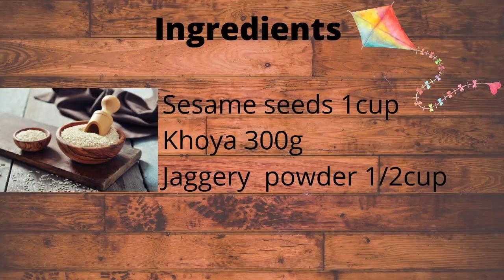Til Ke Laddu/तिल गुड़ के लड्डू | Easy & Winter Special Recipe| Laddu for Lohri & Makar Sankranti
Til and Gur Laddu
Ingredients
Sesame seeds/Til 1cup
Khoya 300g

Instructions
Roast sesame seeds on low flame till fragrant and remove them on a plate .
Grind or crush halt of the seeds, set aside for later use.
Roast khoya on medium flame till golden brown.
In a big plate add all the seeds and khoya. Now add jaggery powder and combine well with the help of spatula at first to avoid burn.
When the mix is in bearable temperature by hand start making laddu and let then set for about an hour, then serve.